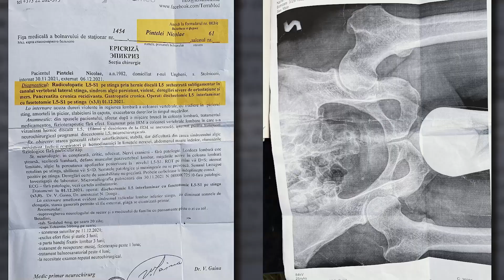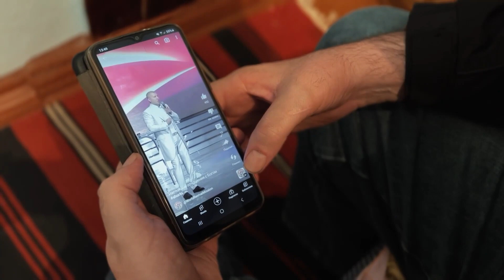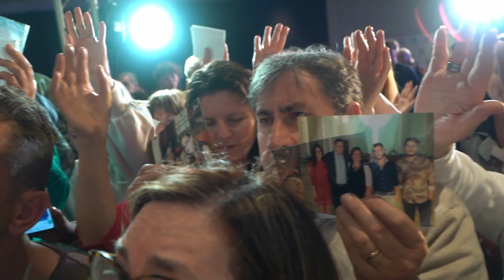UNGLAUBLICHES WUNDER: Nikolai kann NACH 20 JAHREN KRANKHEIT wieder gehen!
In diesem herzergreifenden Video tauchen wir ein in die beeindruckende Geschichte von Nikolai, der nach 20 Jahren Krankheit durch ein unglaubliches Wunder und intensives Gebet wieder gehen kann. Die Erzählung von Nikolais erstaunlicher Genesung ist eine inspirierende Reise durch Dunkelheit und Hoffnung, die das Herz berührt.

Das Video wirft einen Blick auf Nikolais langen Weg des Leidens und der Herausforderungen, die mit seiner Krankheit einhergingen. Doch dann erleben wir den kraftvollen Wendepunkt, als das Gebet von Apostel Vladimir Muntyan und das Eingreifen Gottes dazu führen, dass Nikolai nach zwei Jahrzehnten des Kampfes wieder ohne Krücken gehen kann.

Diese Geschichte ist nicht nur ein Triumph persönlicher Stärke, sondern auch ein Zeugnis der heilenden Kraft des Gebets. Nikolais Wunder verdeutlicht, dass selbst in den dunkelsten Momenten des Lebens Hoffnung und göttliches Eingreifen möglich sind.

Markiere das Video mit "👍🏻 " , wenn es dir gefallen hat und hinterlasse einen Kommentar ✍🏻 .

Teile das Video mit deinen Freunden und gib auch ihnen die Chance auf einen Neuanfang!📈